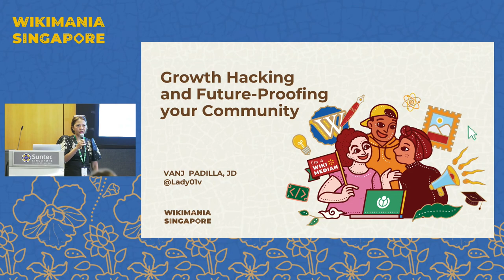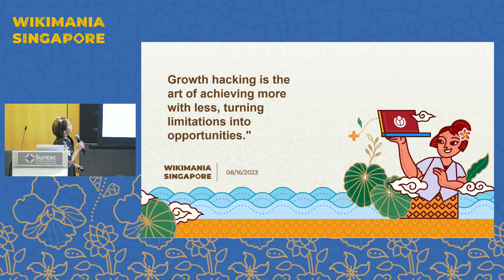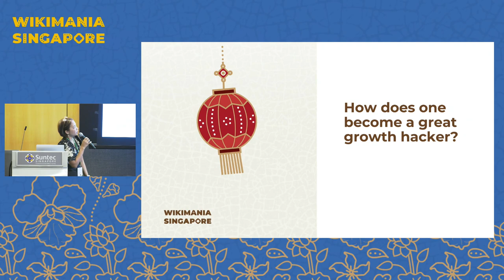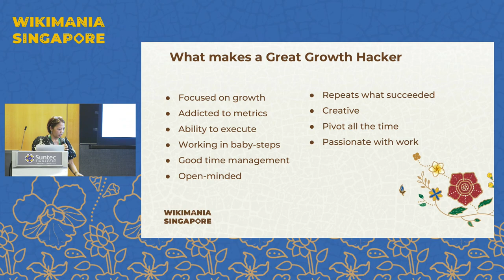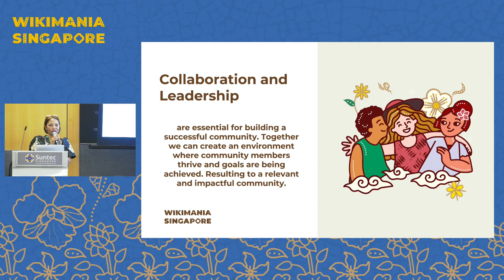Growth Hacking and Future-Proofing Your Community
A session about building strategic partnerships with the public and private sector to enable growing communities maximize exposure, increase funds, leverage the media, build credibility, work with ideal strategic partners and future-proofing your community.

What if in the future, the funds were no longer enough to finance your extensive annual projects and community growth? What if you need more in order to expand your reach and coverage, you need the media, some strategic and credible partners such as the academe, governments, NGOs and businesses to work with you, recognize you and be the ambassadors of your community outreach? How do you tread a new territory for expansion? How do you scale a project from your community to the world?  This session aims to provide insights, ideas and best practices for new and  growing communities as we future-proof our organizations to build better, stronger and solid movement aligned with the MS2030.

Presenter: Vanj Padilla